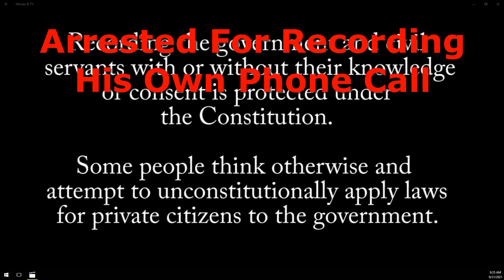Arrested For Recording His Own Phone Call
1st Amendment Audit Violation! Pissed Off Tax Payer was arrested for recording his own phone call to a public servant ( The Mayor Of Williamsport PA).

Williamsport Police Department
Law Enforcement
Williamsport Mayor's Office
Political Organization & Office